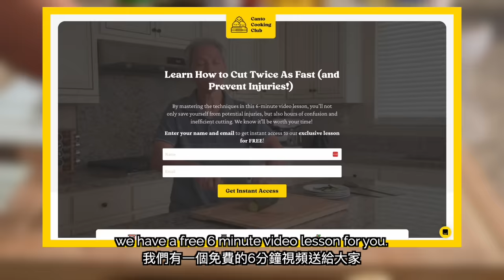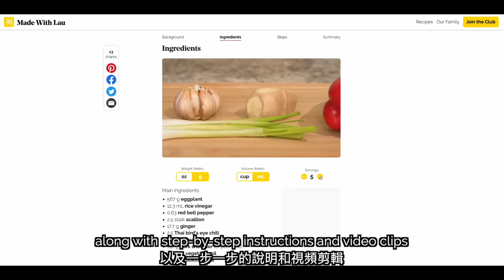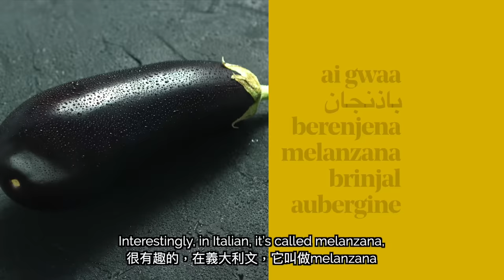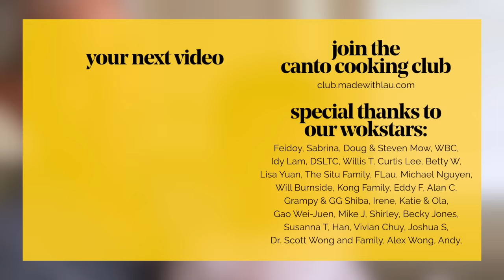🍆 How a Chinese chef cooks Eggplant (蒸茄子)!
Watch Daddy Lau teach us how to make steamed eggplant. It uses the classic yuxiang flavor profile with pork for a delicious and easy home-cooked meal!

- Chinese Cleaver
- Carbon Steel Wok
- Stainless Steel Spatula
- Non-Stick Wok
- Non-Stick Spatula
- Gas Burner
- Electric Burner
- Steaming rack
- Steaming rack with holes

- Infrared Laser Temperature Gun
- Wireless Meat Thermometer
- Food Scale

- Light Soy Sauce
- Dark Soy Sauce
- Chicken Bouillon
- Sesame Oil
- Rice Cooking Wine
- Shaoxing Cooking Wine
- Premium Oyster Sauce
- Chili Oil
- Hoisin Sauce
- Vegetarian Oyster Sauce
- Gluten-Free Oyster Sauce

- Workhorse Camera
- Lens for Wide Shots
- Lens for Detail Shots
- Macro Lens

These links are affiliate links, which means that if you use our links to purchase these ingredients, Amazon pays my family a small amount for the sale - at no extra cost to you. If you use these links, we really appreciate the support!

⏲  CHAPTERS ⏲
00:00 - Prepare eggplant
03:34 - Prepare aromatics
05:00 - Prepare pork
06:17 - Create sauce & slurry
06:56 - Drain & cut eggplant
07:53 - On the eggplant
08:40 - Start steaming eggplant
09:06 - On eggplants & yuxiang flavors
09:35 - Stir-fry pork & aromatics
12:00 - Add sauce & finish

🎵 OTHER CREDITS 🎵
Produced by Randy Lau

💛 OUR FAMILY 💛
Learn more about the Lau family, and why we started this channel + blog